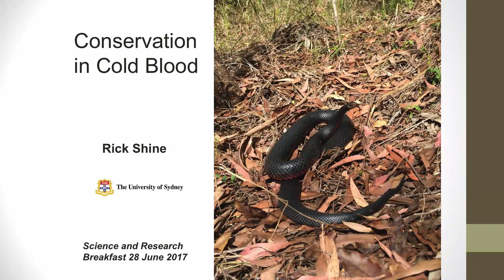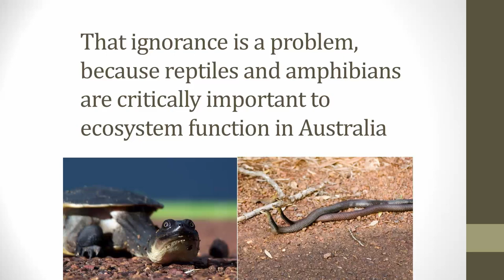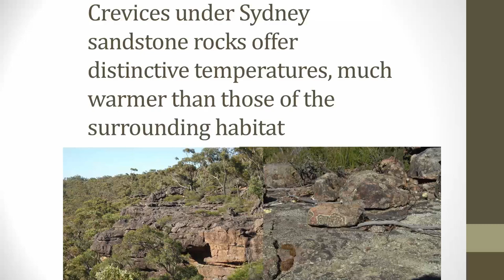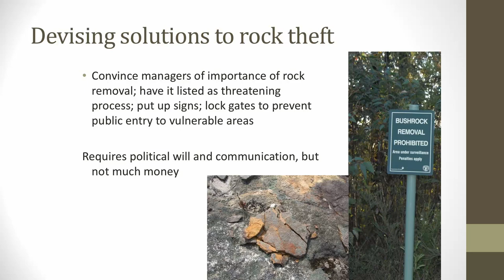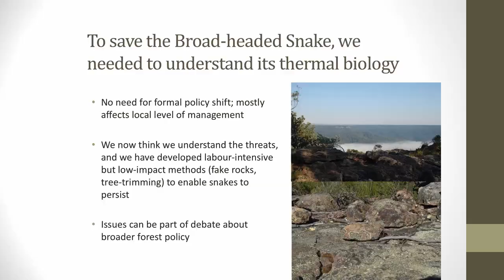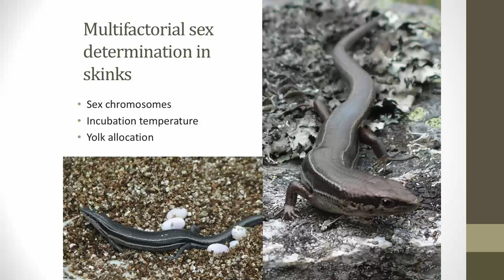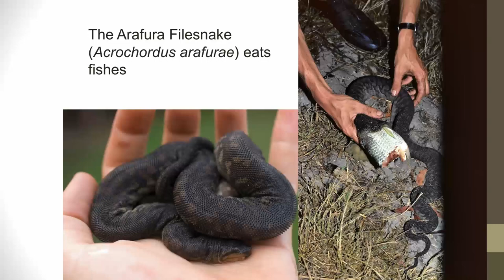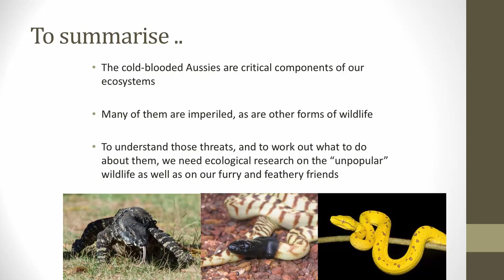Science & Research Breakfast Seminar | Conversation in Cold Blood: Researching Reptiles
Rick Shine AM, Professor in Evolutionary Biology at The University of Sydney, 2016 NSW Scientist of the Year and winner of the Prime Minister’s Prize for Science, presents: “Conversation in Cold Blood: Researching Reptiles”

Investment NSW is the central agency for government trade and investment attraction activity both domestically and globally. We work with companies on the variety of incentives to set up or expand in NSW. We also help Australian businesses scale up and ‘go global’ for maximum jobs growth. And we showcase to the world all that NSW has to offer to business, visitor, students and global talent.